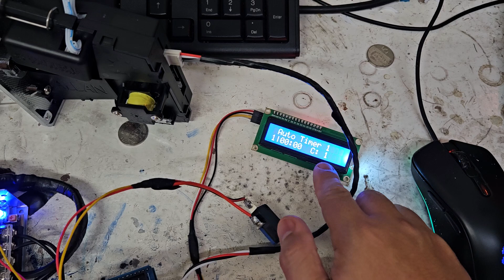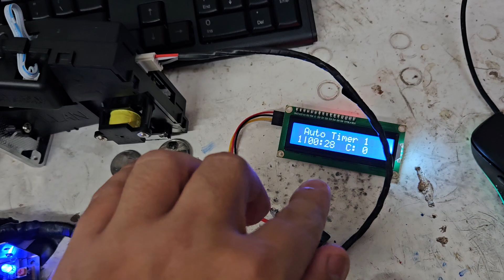easyelectronyx smart coin operated outlet timer single slot part 1